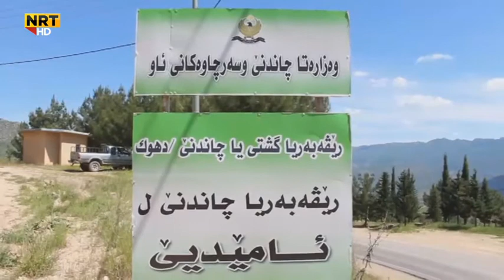گیرووبونا بارانێ ل دەڤەرا ئامێدیێ دێ کارتێکرن ل سەر چاندنێ هەبیت ب تایبەتی دەخل و دانی